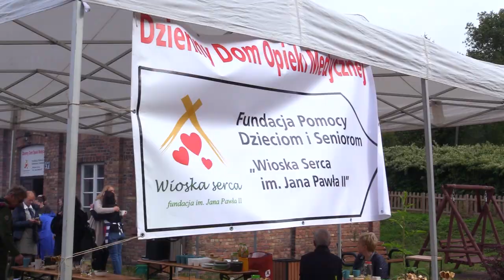Piknik integracyjny w Wiosce Serca 17.09.2022